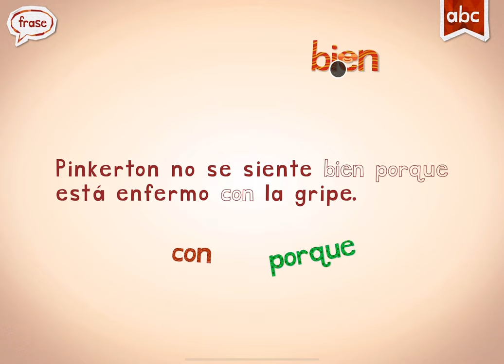Endless learning academy (Endless Spainsh) b bien bote